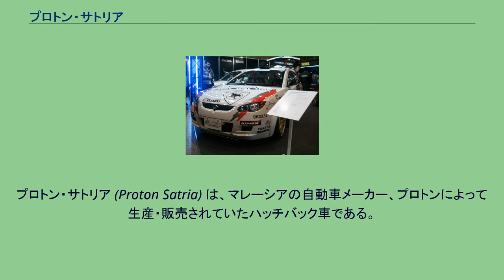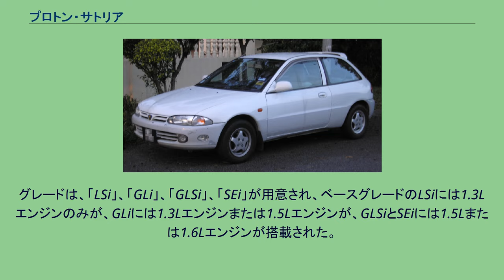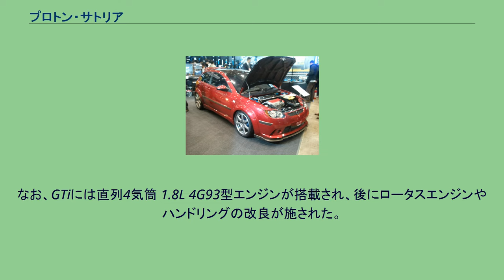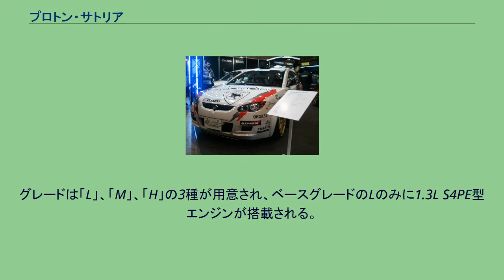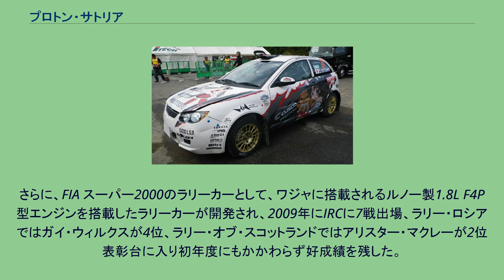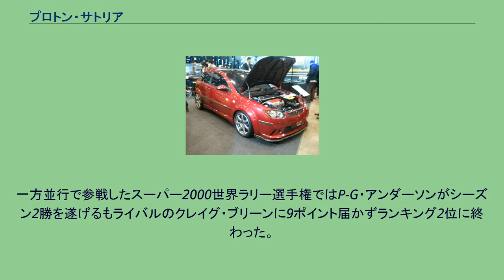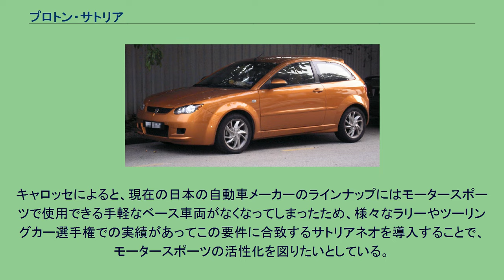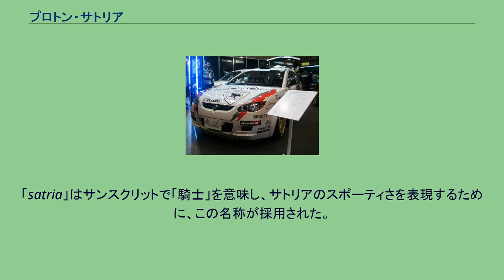プロトン・サトリア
プロトン・サトリア (Proton Satria) は、マレーシアの自動車メーカー、プロトンによって生産・販売されていたハッチバック車である。
なお、この項ではその後継車のプロトン・サトリアネオ (Proton Satria Neo) についても述べる。
1995年に生産開始。
ベース車は4代目三菱・ミラージュで、内装およびフロントのデザインが変更された。
エンジンは、直列4気筒 1.3L 12バルブ 4G13型、1.5L 12バルブ 4G15型、1.6L SOHC 16バルブ 4G92型エンジンを搭載し、5速マニュアルトランスミッションが組み合わせられる。
なお、1.5Lエンジンおよび1.6Lエンジン搭載車にはオプションで3速または4速オートマチックトランスミッションを組み合わせることができる。
グレードは、「LSi」、「GLi」、「GLSi」、「SEi」が用意され、ベースグレードのLSiには1.3Lエンジンのみが、GLiには1.3Lエンジンまたは1.5Lエンジンが、GLSiとSEiには1.5Lまたは1.6Lエンジンが搭載された。
1996年にはマレーシアにおいてフェイスリフトが行われ、フロントグリルのほかテールライトなどリアのデザインもミラージュとは異なったものが採用された。
また、輸出仕様車にも後にフェイスリフトが施された。
この際に、1.3L 12バルブ、1.5L 12バルブ、1.6L 16バルブ各エンジンが新型に変更され、新たに新グレードの「LXi」、「S LXi」、「GTi」が用意された。
なお、GTiには直列4気筒 1.8L 4G93型エンジンが搭載され、後にロータスエンジンやハンドリングの改良が施された。
また、2004年下旬には、GTiをベースにプロトンのレーシング開発チームとロータスによって共同開発された特別仕様車の「R3」も用意され、スモークヘッドライトや3本スポークmomoステアリングなどが装備された。
また、遮音材やエアバッグなどを装備せず、車重が995kgまで軽量化されている。
なお、R3は「Race」、「Rally」、「Research」を意味し、生産台数は150台のみとなった。
2006年6月16日にサトリアの後継車として発売。
マレーシアの首相（当時）、アブドラ・バダウィによって発表された。
同社のGen-2やワジャと一部コンポーネントを共有し、プロトン独自開発のプラットフォームをベースとしている。
5億リンギット、4年をかけて開発され、月販目標台数は2,000-2,500台となる。
エンジンは自社が独自に開発した直列4気筒 DOHC 1.3L S4PE型および1.6L S4PH型カンプロエンジンを搭載し、トランスミッションは三菱自動車工業が製造したOEM品でサトリアにも採用された5速マニュアルトランスミッションおよび4速オートマチックトランスミッションが組み合わせられる。
グレードは「L」、「M」、「H」の3種が用意され、ベースグレードのLのみに1.3L S4PE型エンジンが搭載される。
2009年2月には、最上級グレード「H」の代替グレードとして、1.6L カンプロCPSエンジンを搭載し、リアスポイラーなどが装備された「CPS」が発売された。
さらに、FIA スーパー2000のラリーカーとして、ワジャに搭載されるルノー製1.8L F4P型エンジンを搭載したラリーカーが開発され、2009年にIRCに7戦出場、ラリー・ロシアではガイ・ウィルクスが4位、ラリー・オブ・スコットランドではアリスター・マクレーが2位表彰台に入り初年度にもかかわらず好成績を残した。
2010年はIRCと並行してアジアパシフィックラリー選手権に本格参戦。
アジアパシフィックラリー選手権では序盤スピードを見せるもトラブルが多発し上位入賞を何回か逃したが、最終戦チャイナで初優勝を遂げた。
そしてIRCでは5戦に出場するもノーポイントに終わった。
翌年2011年はアジアパシフィックラリー選手権で2年目にもかかわらずチャンピオンに輝いた。
インターコンチネンタル・ラリー・チャレンジでは8戦に出場この年の最高位はカナリアとバルムの9位が最高位だった。
2012年もアジアパシフィックラリー選手権で連覇を狙うもこの年から本格参戦したシュコダに敗れランキング2位となった。
一方並行で参戦したスーパー2000世界ラリー選手権ではP-G・アンダーソンがシーズン2勝を遂げるもライバルのクレイグ・ブリーンに9ポイント届かずランキング2位に終わった。
2010年1...